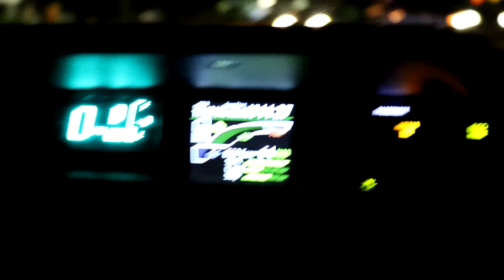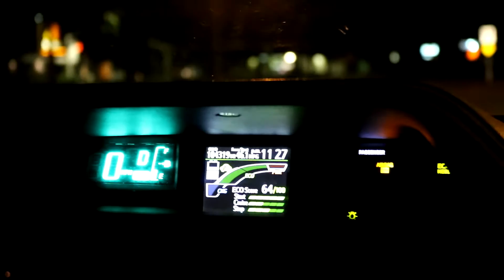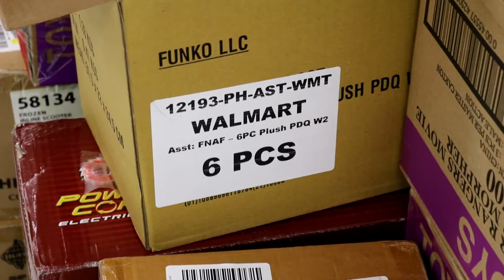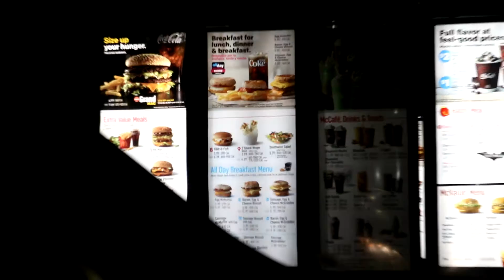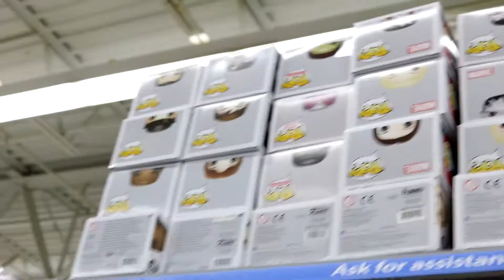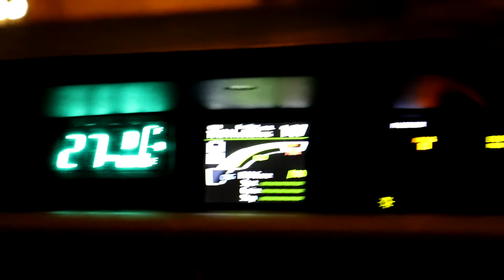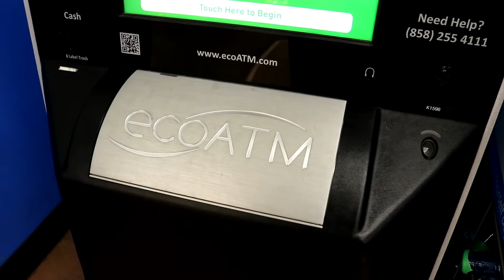HUNTING FOR ALPHA 5 POP! IN ORLANDO! | Vlog #4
A late night Vlog searching for Alpha 5!

Let us know if you like these types of videos!